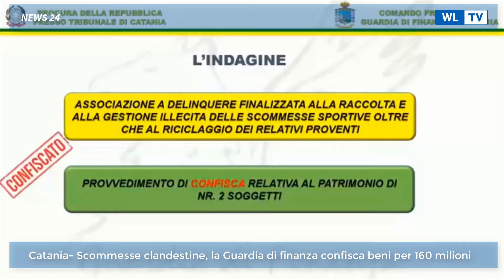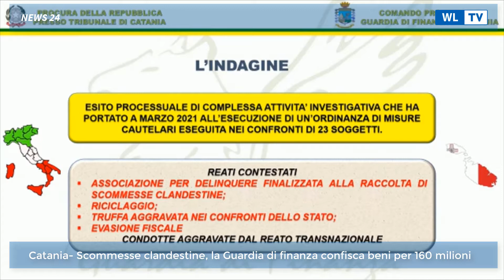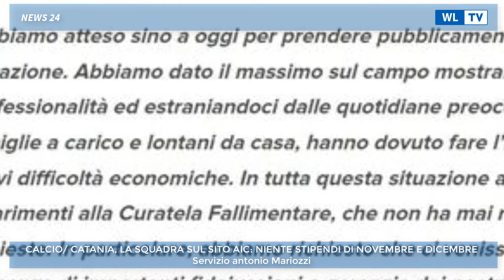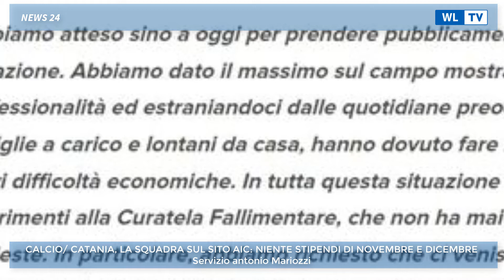TG 24 Marzo 2022